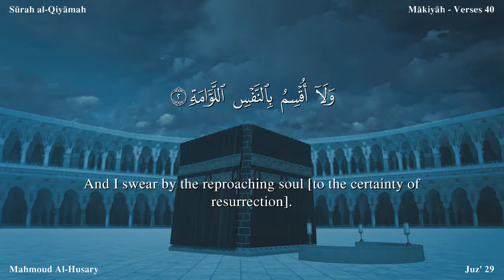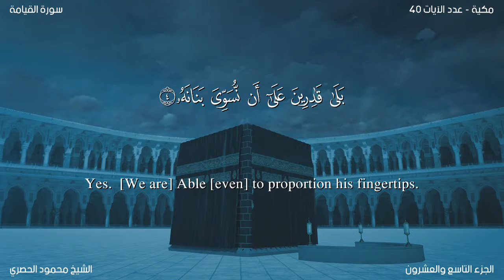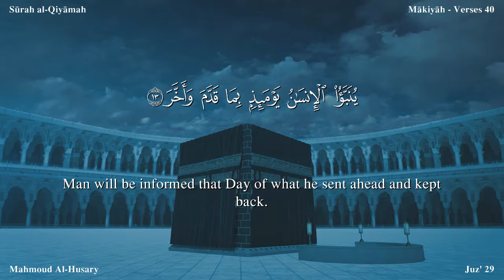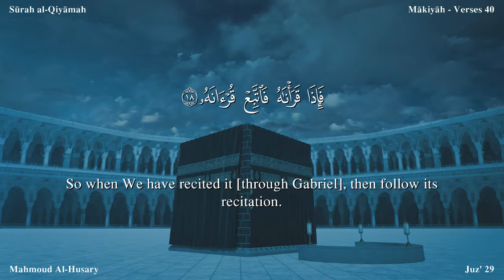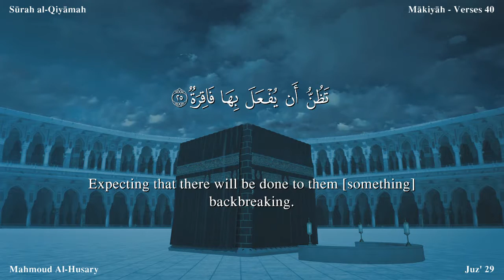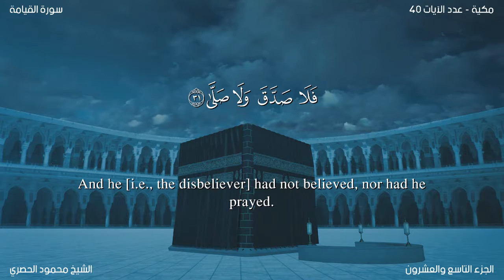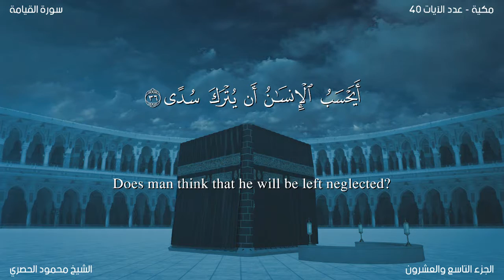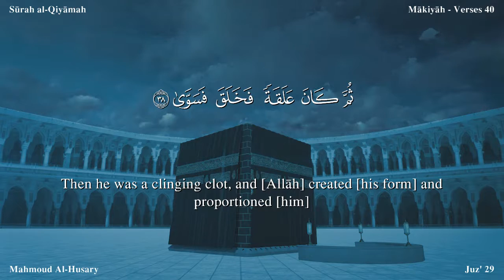Quran: 75. Surah Al-Qiyâmah / Read version / (The Resurrection): Arabic and English translation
Al-Qiyâmah (The Resurrection): The Surah has been so named after the word al-Qiyamah in the first verse. This is not only the name but also the title of this Surah, for it is devoted to Resurrection itself.

Although there is no tradition to indicate its period of revelation, yet there is in the subject matter of this Surah an internal evidence, which shows that it is one of the earliest Surahs to be sent down at Makkah. After verse 15 the discourse is suddenly interrupted and the Holy Prophet (upon whom be peace) told: "Do not move your tongue to remember this Revelation hastily. It is Our responsibility to have it remembered and read. Therefore, when We are reciting it, listen to its recital carefully. Again, it is Our responsibility to explain its meaning." Then, from verse 20 onward the same theme which was interrupted at verse 15, is resumed. This parenthetical passage, according to both the context and the traditions, has been interposed here for the reason that when the Angel Gabriel was reciting this Surah to the Holy Prophet, the Holy Prophet, lest he should forget its words later, was repeating them at the same moment. This in fact happened at the time when the coming down and receipt of Revelation was yet a new experience for him and he was not yet fully used to receiving it calmly. There are two other instances also of this in the Qur'an. First, in Surah Ta Ha the Holy Prophet (upon whom be peace) has been told: "And see that you do not hasten to recite the Qur'an before its revelation is completed to you." (v. 114). Then, in Surah Al-A'la, it has been said: "We shall enable you to recite:, then you shall never forget. (v. 6). Later, when the Holy Prophet became fully used to receiving the Revelation well, there remained no need to give him any such instruction. That is why except for these, three, there is no other instance of this in the Qur'an.
Most of the Surahs, from here till the end of the Qur'an, in view of their content and style, seem to have been sent down in the period when after the first seven verses of Surah Al-Muddaththir, revelation of the Qur'an began like a shower of rain:Thus, in the successively revealed Surahs Islam and its fundamental concepts and moral teachings were presented so forcefully and effectively in pithy, brief sentences and the people of Makkah warned so vehemently on their errors and deviations that the Quraish chiefs were utterly confounded. Therefore, before the next Hajj season came they held the conference for devising schemes to defeat the Holy Prophet (upon whom be peace) as has been mentioned in the Introduction to the Surah Al-Muddaththir above.
In this Surah, addressing thee deniers of the Hereafter, replies have been given to each of their doubts and objections, strong arguments have been given to prove the possibility, occurrence and necessity of the Resurrection and Hereafter, and also it has been pointed out clearly that the actual reason of the people's denying the Hereafter is not that they regard it as impossible rationally but because their selfish motives do not allow them to affirm it. At the same time, the people have been warned, as if to say: "The event, the occurrence of which you deny, will inevitably come: all your deeds will be brought and placed before you. As a matter of fact, even before any of you sees his record, he will be knowing fully well what he has done in the world, for no man is unaware of himself, no matter what excuses and pretenses he may offer to deceive the world and deceive himself in respect of his misdeeds."